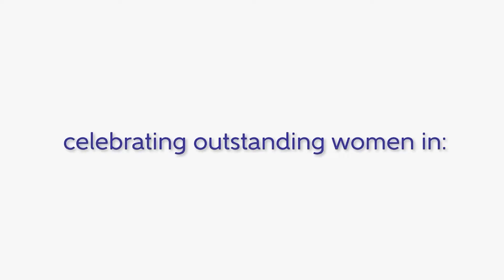The Waterfront Award 2019 : Nominate Your Candidate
Nominations will be accepted until June 30th (before 5pm). To be nominated you must meet the following requirements:

NOMINEES MUST:
Consent to being nominated and sign the Release Statement.
Live or work within Greater Toronto Area.
Be available to attend the Award Ceremony.
Made a significant contribution to their field.

ONE CATEGORY PER NOMINEE. EACH NOMINEE WILL BE ELIGIBLE FOR THE WATERFRONT AWARDS OUTSTANDING ACHIEVEMENT